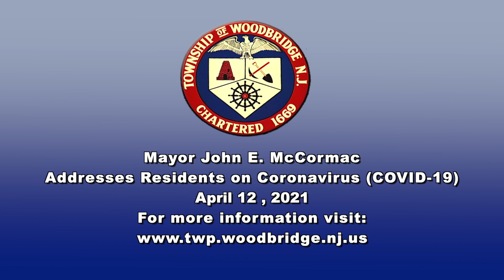Mayor McCormac Addresses Residents on Coronavirus, April 12, 2021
Mayor McCormac Addresses Residents on Coronavirus